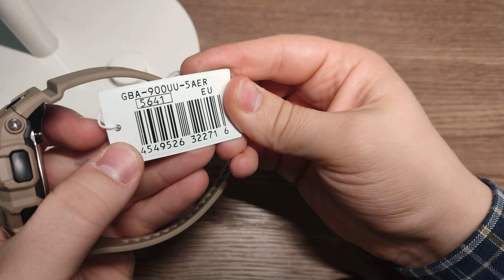HOW TO CHANGE / ADJUST / SET TIME AND DATE ON G-SHOCK GBA-900UU-5AER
EASY WAY TO CHANGE TIME AND DATE